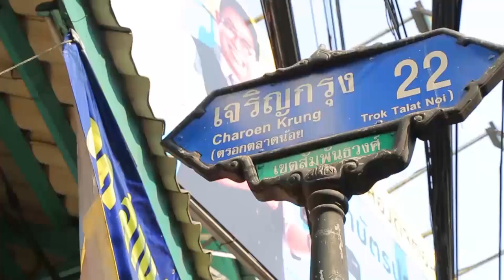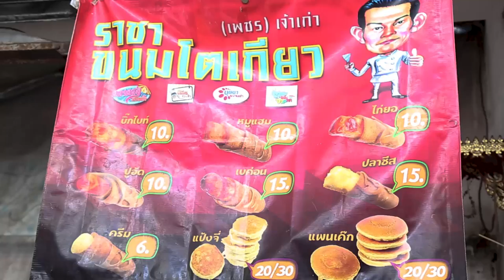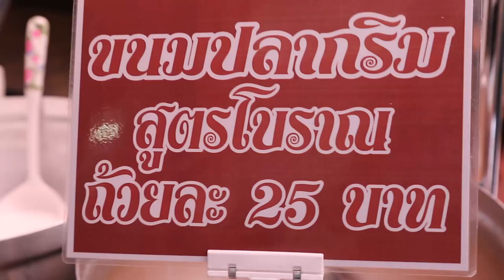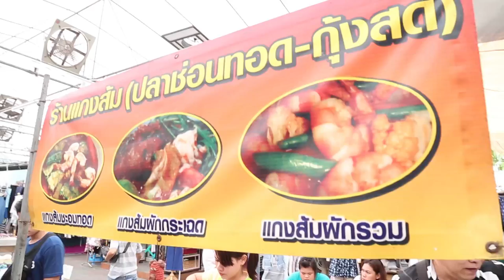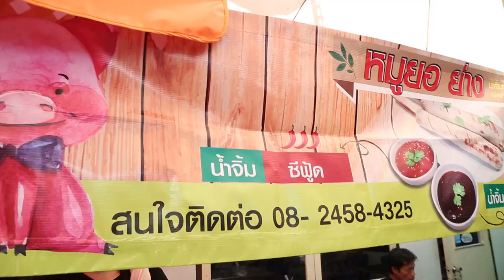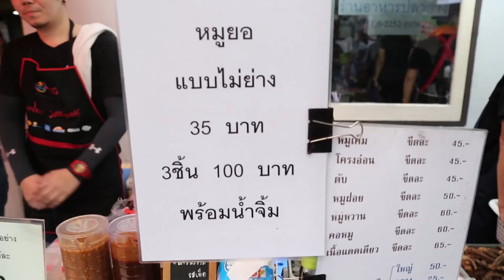อร่อยต้องแขร์ EP.29 | ตลาดเจ๊วารี (Btsชิดลม)